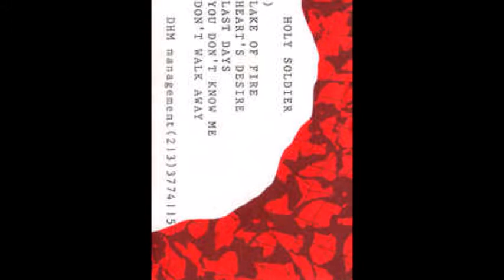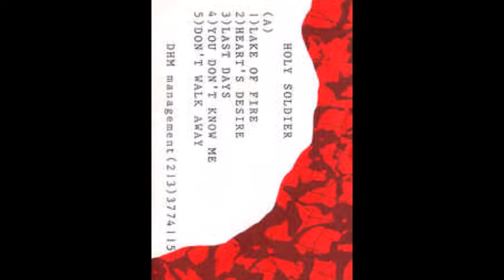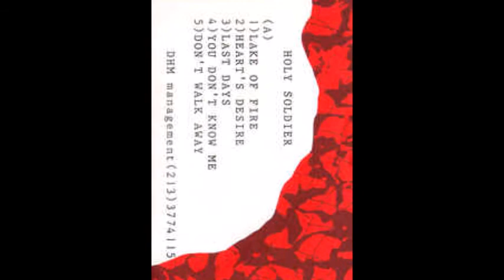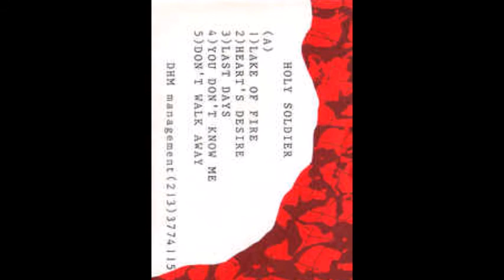Holy Soldier - Last Days